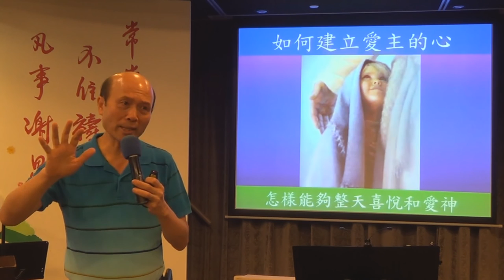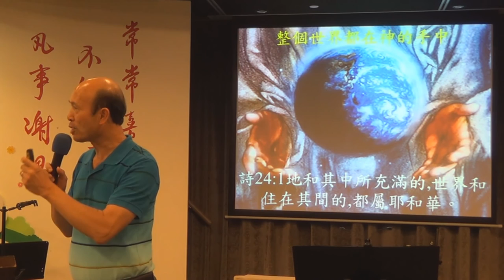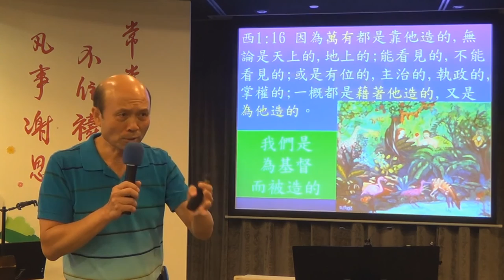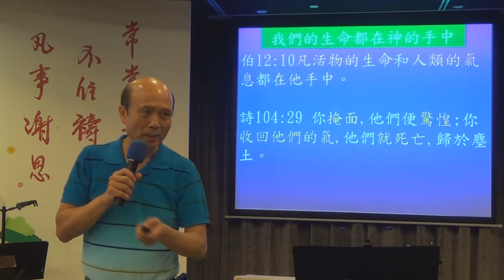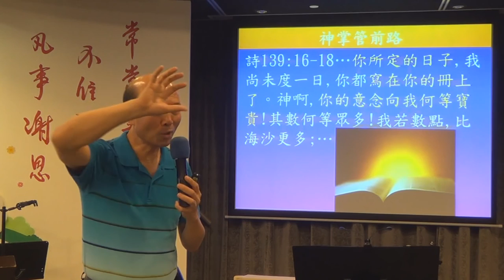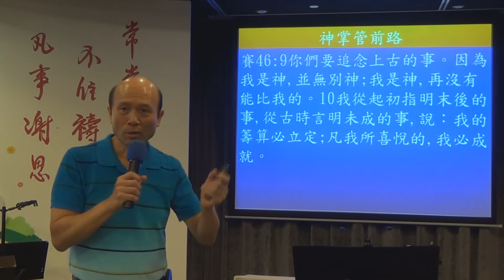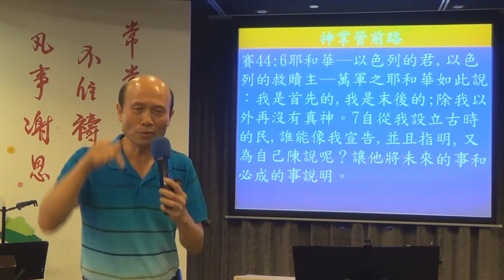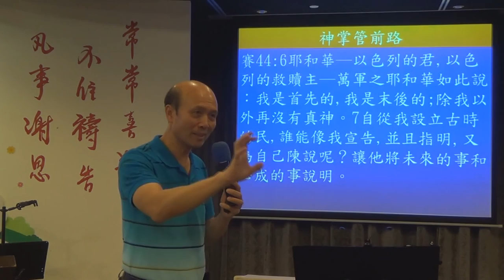51.如何建立深深愛主的心1/4-葉牧師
如何建立深深愛主的心